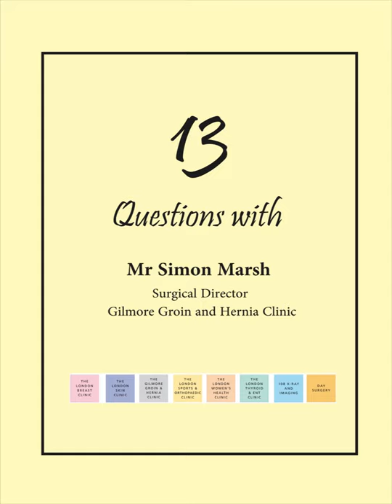13 Question with Simon Marsh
Getting candid with the Groin and Hernia Surgical Director at 108 Harley Street - Mr Simon Marsh.